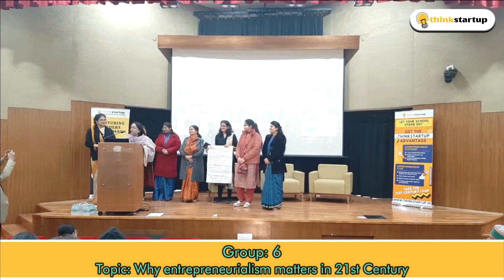Group: 6 l Why entrepreneurialism matters in 21st Century l School Principal's Unconference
Group: 6 l Why entrepreneurialism matters in 21st Century l School Principal's Unconference @ IIT Delhi